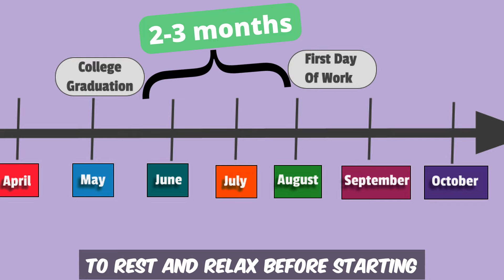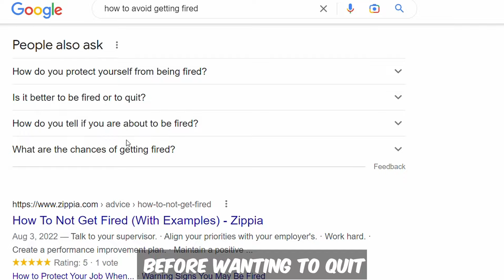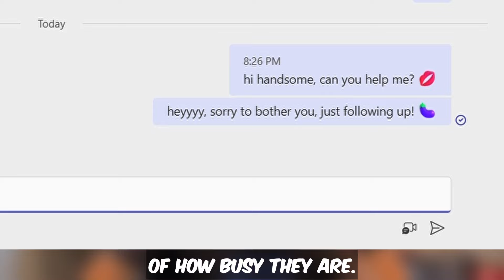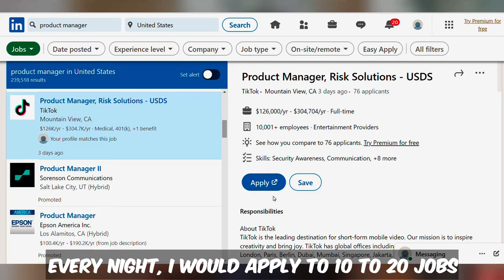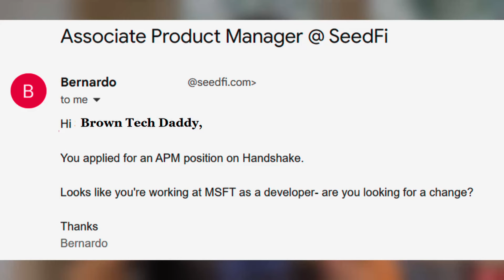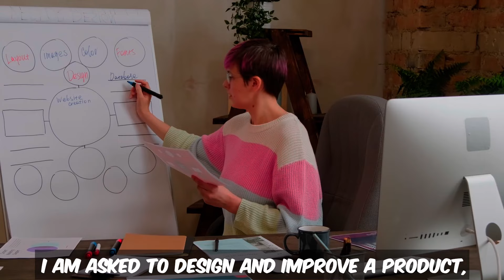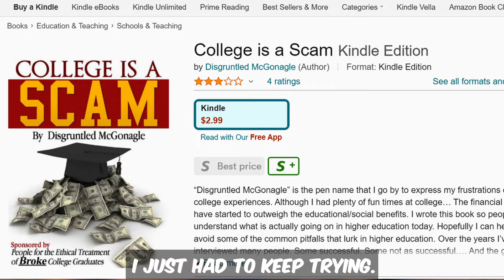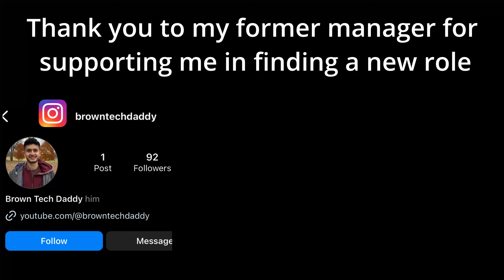Why I'm No Longer a Microsoft Software Engineer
If you saw my viral day in the life software engineering video, you're probably wondering if I quit my software engineering job at Microsoft, got laid off, or am now working at Google? Today, I'll answer all those questions by explaining my story.

The views and experiences expressed in this video are my personal perspectives and they don’t represent the company I work at.

@browntechdaddy on insta and tiktok